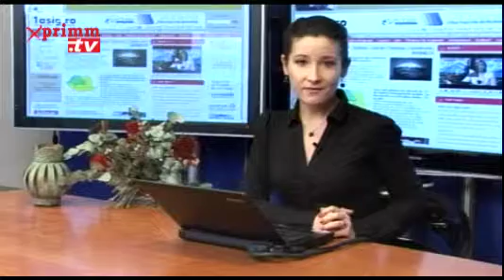STIRI marti, 11 decembrie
Prezinta Oana RADU. Video original aici